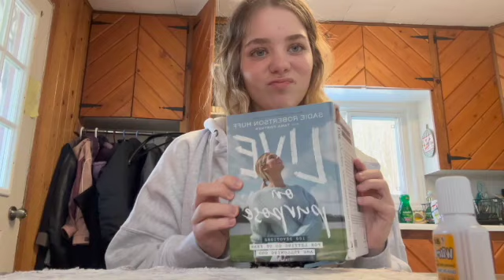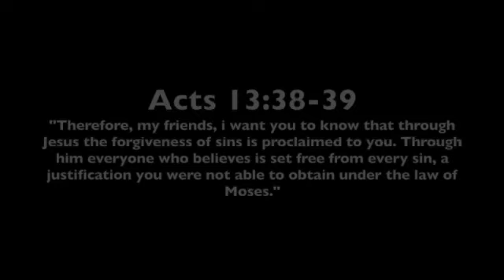my easter weekend !!😊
a few little snip bits of my weekends:)